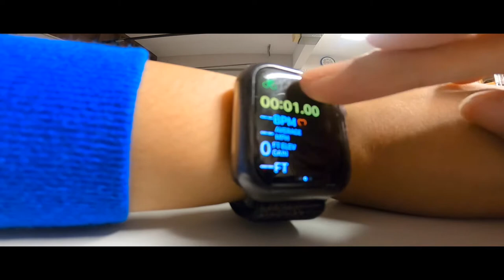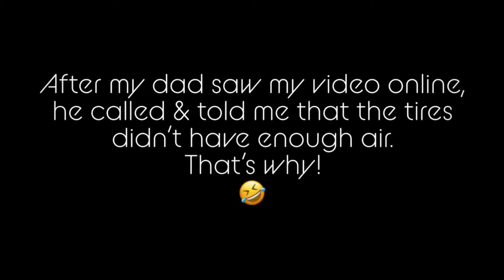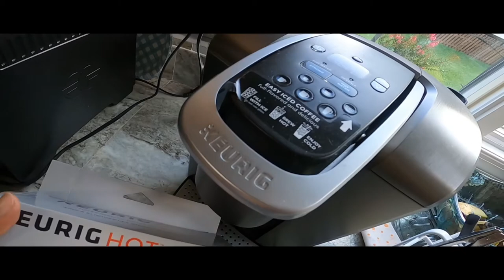Me Riding an Adult Tricycle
August 10, 2020
[Highlight: Outdoor Cycle]

0:03 - Waking up
0:10 - Getting ready
1:06 - Outdoor cycle
2:22 - Resting
3:11 - Going home
3:57 - Breakfast
4:13 - Changing my Keurig's water filter
4:54 - Dark Roast Coffee

Schwinn Meridian Adult Tricycle with 26-Inch Wheels in Maroon